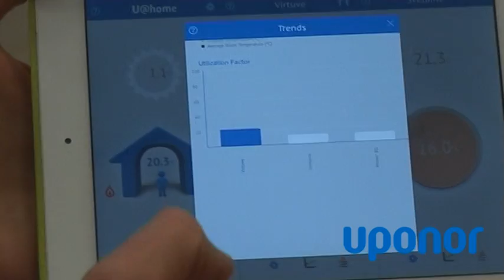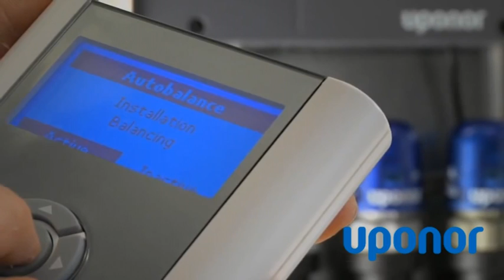Išradingas UPONOR šildymo valdymas „U@home" / RESTA 2014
„U@home": mobili prieiga prie „Uponor" paviršinio šildymo ir vėsinimo sistemų pristatyta parodoje RESTA 2014